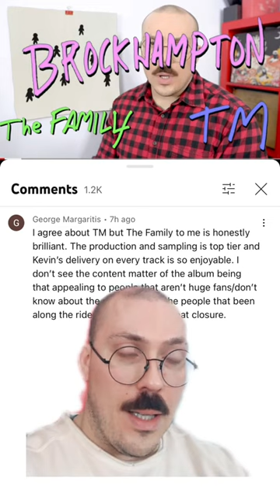Fantano REACTS BrockHampton